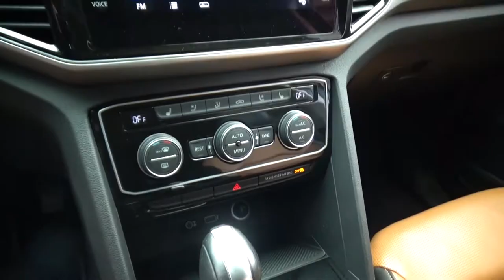Volkswagen / Teramont/2019 - 3188